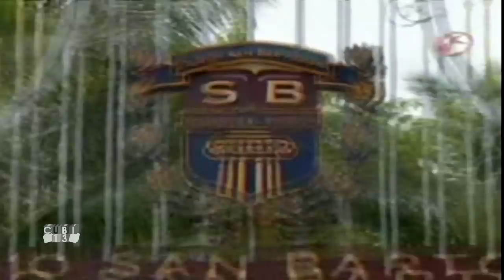Camaleones Entrada Principal Presentacion (Grupo Camaleones)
Camaleones .- Es una telenovela mexicana original producida por Rosy Ocampo para Televisa. Se estrenó el lunes 27 de julio de 2009 a las 18:00 horas, sustituyendo a Mi pecado, que se trasladó al horario estelar de las 19:00 horas, tras el fin de Verano de amor en El canal de las estrellas. En su primer capítulo tuvo un rating de 24.2 puntos y un share de 50.
Valentina (Belinda) y Sebastián (Alfonso Herrera), "Los Camaleones" son manipulados por "El Amo" , haciéndolos robar piezas de arte y joyas valiosas valuadas en millones de dólares, ya que si no cumplen con sus demandas, él tiene suficiente poder como para matar a sus únicos seres queridos, que están injustamente en la cárcel por culpa de Augusto Ponce de León (Guillermo García Cantú), quién es el padre de Solange (Sherlyn), separado de Francisca Campos (Edith González), mujeriego, y jefe de la policía. Es el encargado del caso "Camaleón", y que tiene que resolver si quiere llegar a un puesto en la política y tener cada vez más poder.
Valentina y Sebastián se hacen pasar por prefecta y profesor de Historia del Arte, respectivamente, en el Colegio San Bartolomé, donde Francisca y Augusto son los directores y dueños de el mismo; es ahí donde Solange estudia y donde el jardinero Leonidas (Manuel "Flaco" Ibáñez) es un agente encubierto de la policía, que quiere desenmascarar a Augusto con el fin de arrestarlo. Él desarrolla amistad con Valentina, Sebastián, Solange y Ulises (Pee Wee), y el está planeando desde el sótano de la escuela una venganza contra Augusto, por pretender ser algo que no es. Irónicamente, los todos los personajes principales se hacen pasar por otra persona, de ahí el nombre Camaleones.
Transmitido por El Canal de las Estrellas, México
Televisa:
INICIA:
27 de julio de 2009
FINALIZA:
29 de enero de 2010